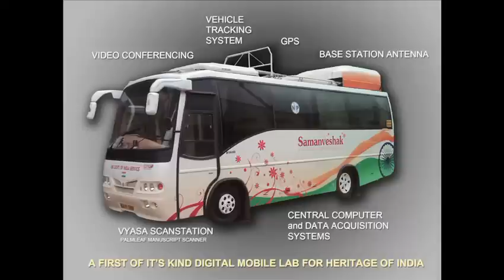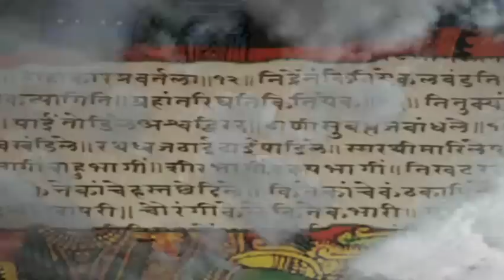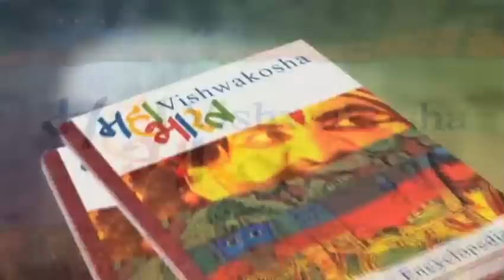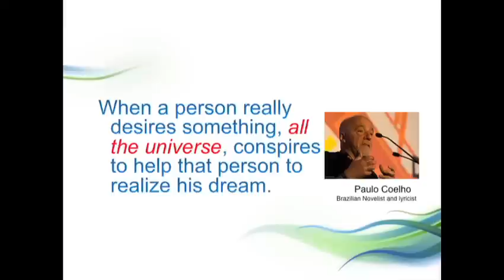Ramachandra Budihal: Digitizing history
If you thought history is best left alone between the covers of history books, here's your chance to think again. Watch Ramachandra Budihal as he marries state-of-the-art technology with ancient wisdom.

ABOUT RAMACHANDRA BUDIHAL: A software architect at Wipro Technologies, Bangalore, with geek credentials going back two decades, Ramachandra Budihal draws from his work in digital image processing and multimedia to revive and protect works of Indian heritage.